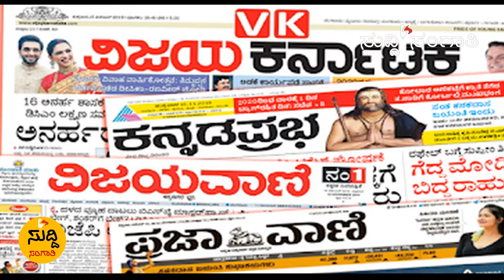ನಿಮ್ಮ ಬೆರಳ ತುದಿಯಲ್ಲಿ ಸುದ್ದಿ ಸಂಗಾತಿಯ ಮಾಹಿತಿ...PLEASE SUBSCRIBE SUDDI SANGATHI YOUTUBE CHANNEL.